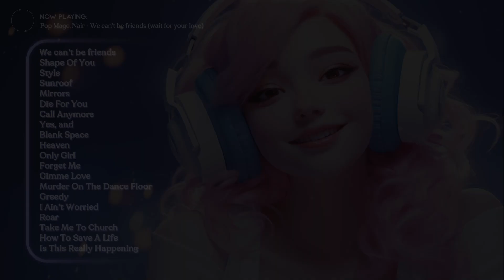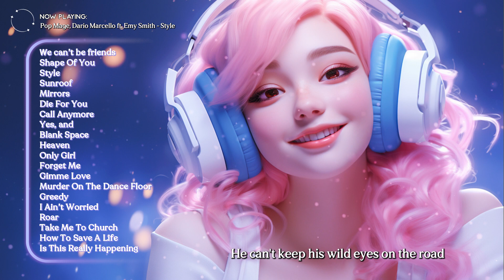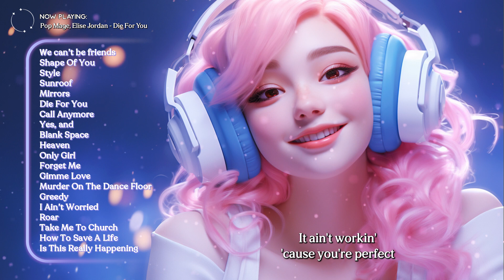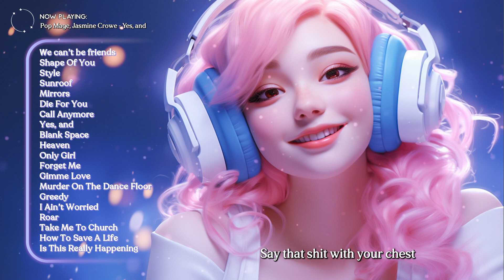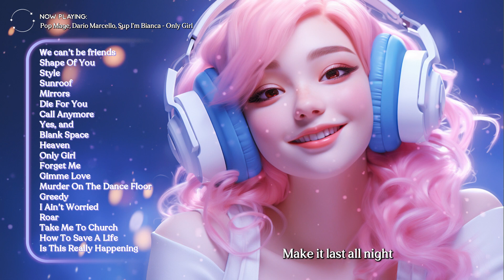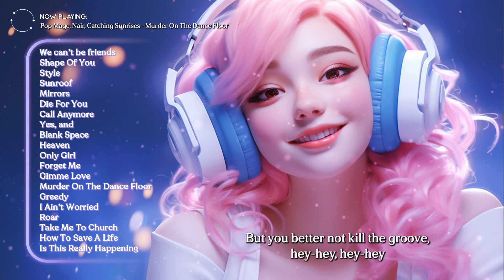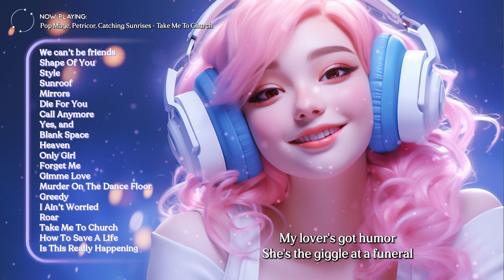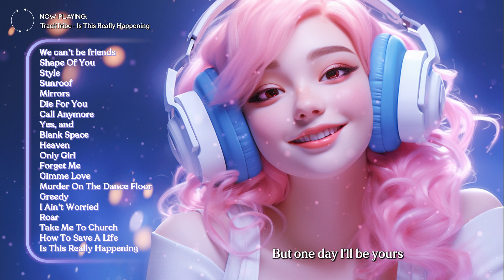Happy Vibes ✨ Best Songs You Will Feel Happy and Positive After Listening To It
Tracklist:
00:00 Pop Mage, Nair - We can’t be friends (wait for your love)
03:18 Pop Mage, Andreea Flavia - Shape Of You
06:41 Pop Mage, Dario Marcello ft. Emy Smith - Style
10:08 Pop Mage, CREN, Marie Maria - Sunroof
12:12 Pop Mage, Dario Marcello, Sup I’m Bianca - Mirrors
16:23 Pop Mage, Elise Jordan - Die For You
20:43 Pop Mage, Howie Conyack - Call Anymore (feat.Darla Jade)
23:25 Pop Mage, Jasmine Crowe - Yes, and
26:13 Pop Mage, Magnus Grönegress feat. Emy Smith - Blank Space
30:07 Pop Mage, Nair - Heaven
32:51 Pop Mage, Dario Marcello, Sup I’m Bianca - Only Girl
36:14 Pop Mage, Nair ft. Emy Smith - Forget Me
39:22 Pop Mage, Nair, Catching Sunrises - Gimme Love
42:11 Pop Mage, Nair, Catching Sunrises - Murder On The Dance Floor
45:17 Pop Mage, Nair, Janet Tung - Greedy
47:19 Pop Mage, Nair, Jess Taggart - I Ain’t Worried
49:34 Pop Mage, Petricor, Britt - Roar
52:11 Pop Mage, Petricor, Catching Sunrises - Take Me To Church
54:43 Pop Mage, Petricor, Sup I’m Bianca - How To Save A Life
57:31 TrackTribe - Is This Really Happening
1:00:46 Pop Mage, Nair - we can’t be friends (wait for your love)
1:04:04 Pop Mage, Andreea Flavia - Shape Of You
1:07:28 Pop Mage, Dario Marcello ft. Emy Smith - Style
1:10:55 Pop Mage, CREN, Marie Maria - Sunroof
1:12:58 Pop Mage, Dario Marcello, Sup I’m Bianca - Mirrors
1:17:09 Pop Mage, Elise Jordan - Die For You
1:21:29 Pop Mage, Howie Conyack - Call Anymore (feat.Darla Jade)
1:24:11 Pop Mage, Jasmine Crowe - Yes, and
1:26:59 Pop Mage, Magnus Grönegress feat. Emy Smith - Blank Space
1:30:54 Pop Mage, Nair - Heaven
1:33:38 Pop Mage, Dario Marcello, Sup I’m Bianca - Only Girl
1:37:01 Pop Mage, Nair ft. Emy Smith - Forget Me
1:40:09 Pop Mage, Nair, Catching Sunrises - Gimme Love
1:42:57 Pop Mage, Nair, Catching Sunrises - Murder On The Dance Floor
1:46:03 Pop Mage, Nair, Janet Tung - Greedy
1:48:05 Pop Mage, Nair, Jess Taggart - I Ain’t Worried
1:50:20 Pop Mage, Petricor, Britt - Roar
1:52:57 Pop Mage, Petricor, Catching Sunrises - Take Me To Church
1:55:29 Pop Mage, Petricor, Sup I’m Bianca - How To Save A Life
1:58:17 TrackTribe - Is This Really Happening